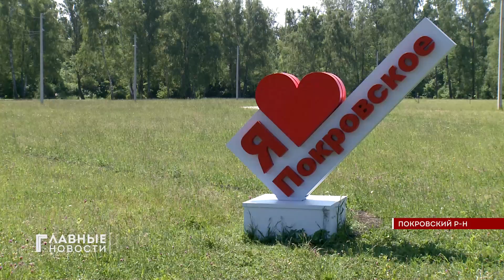Больше 86 тысяч орловчан приняли участие в рейтинговом голосовании.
Активность участия орловчан в проекте отметили на федеральном уровне. Жителями областного центра больше всего голосов отдано за сквер им генерала Гуртьева, на втором месте сквер имени Бунина. Эти две территории будут благоустроены в будущем году.